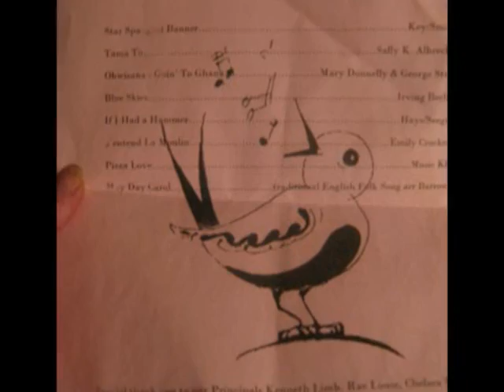Alexander's Music Program